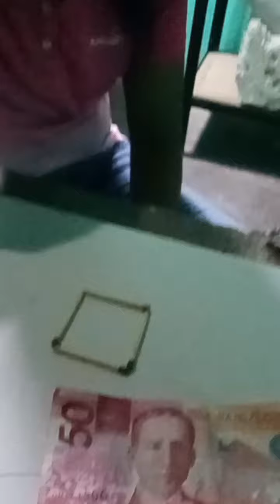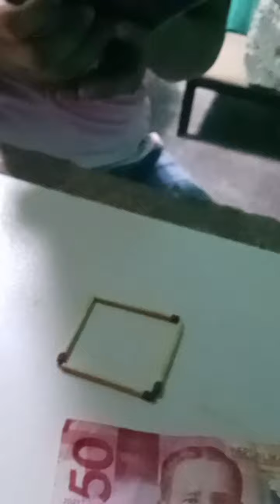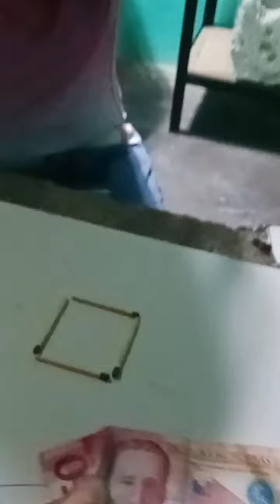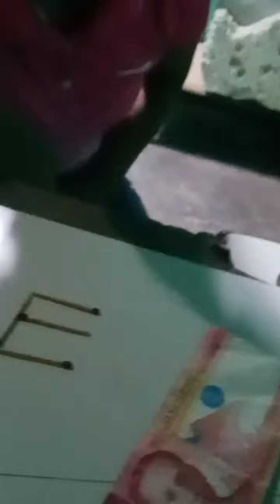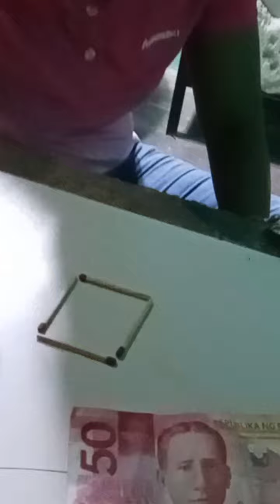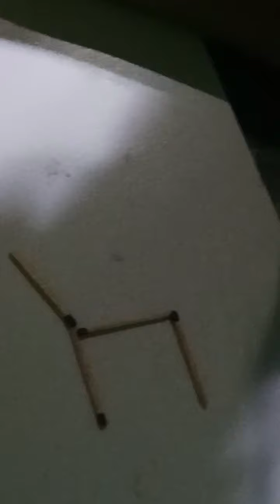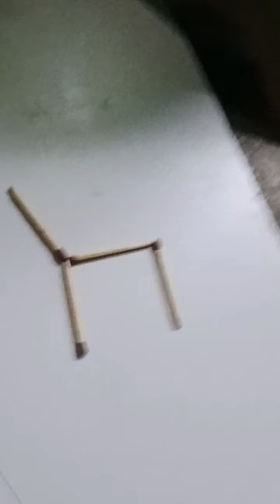Palito Challenge. One move! Gawing pangalan Ng babae!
Palito Challenge

Gawing pangalan ng babae in one move!

Posporo Challenge
Palito Challenge